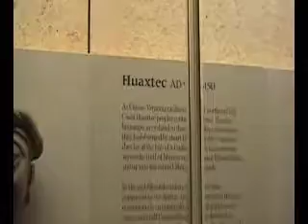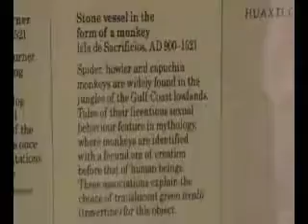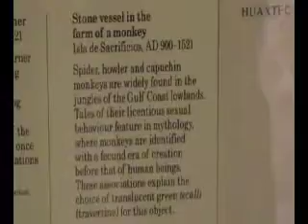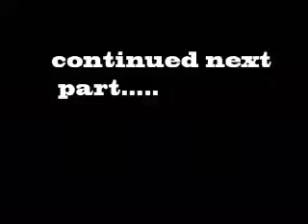Part 13 British Bits V British Museum Task of Vengeance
documentary movie